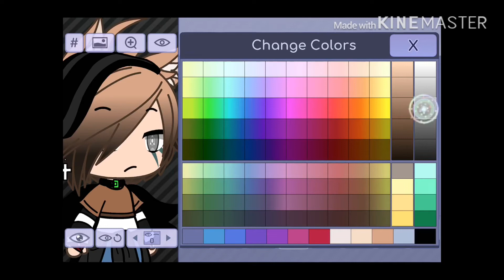Ty Donnie!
Idk what to put here :p